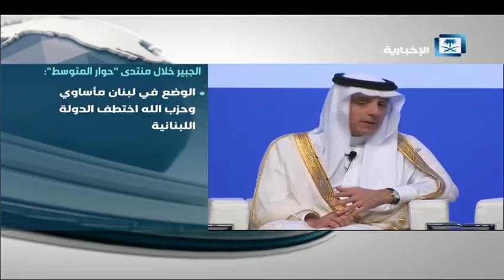الجبير خلال منتدى "حوار المتوسط": قرارات ولي العهد لمكافحة الفساد حظيت بشعبية كبيرة